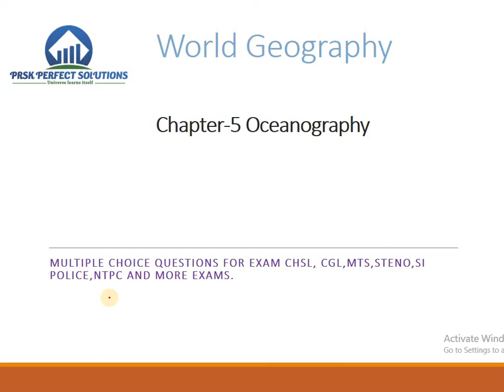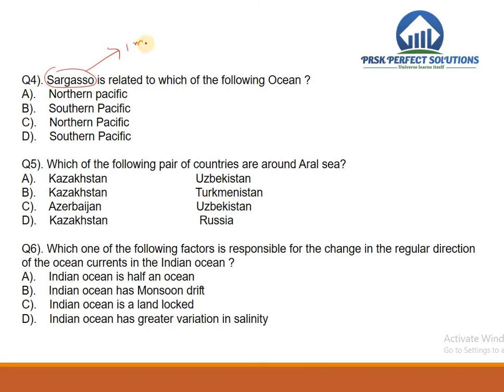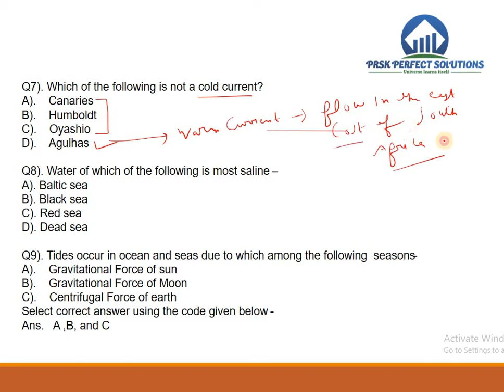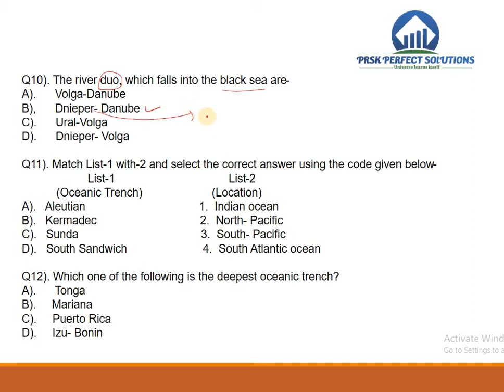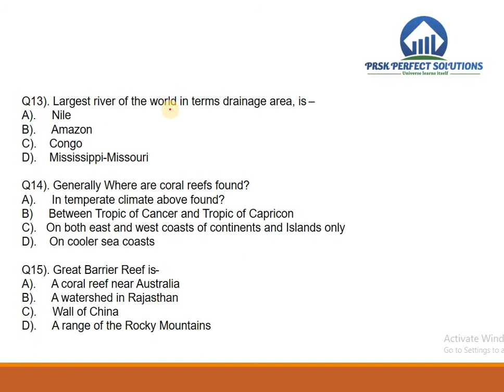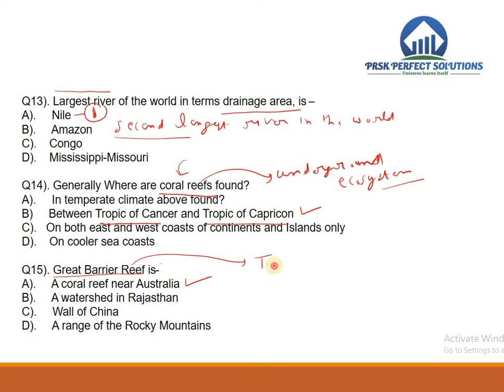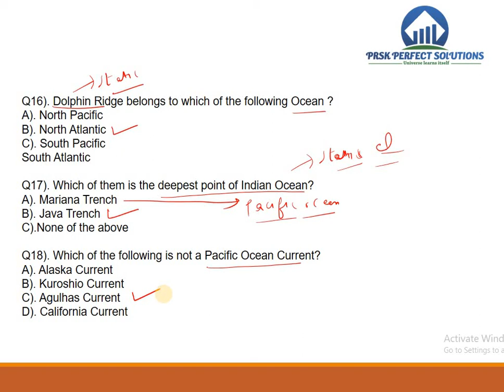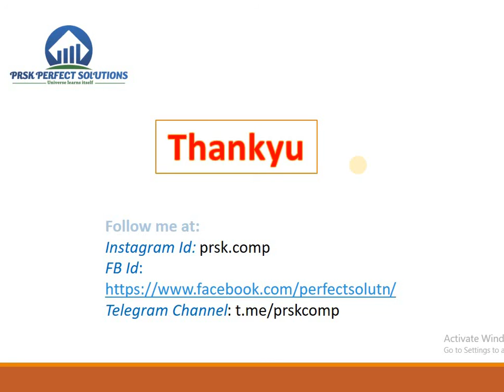World Geography Multiple Choice Questions [CGL, CHSL, NTPC, CTET, UPTET]|Oceanography Important MCQ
This video covers the Oceanography Multiple Choice Questions for CGL, CHSL, NTPC, CTET, UPTET , and other Exams.World Geography Multiple Choice Questions on Oceanograpy has been asked many times in various exams. We have covered almost all the questions of World Geography Oceanography based on NCERT based.

You need not study any chapter of Oceanography as it covers almost important Questions.

In this Video, We have covered the following points:

1. Warm and Cold Currents
2. Discussed the Pacific Ocean, Indian Ocean.
3. Largest and Longest Rivers like Amazon, Nile, and Danube.
4. Marian Trench related static questions